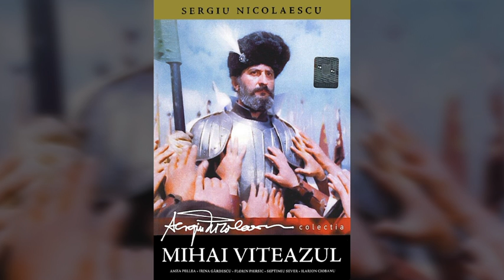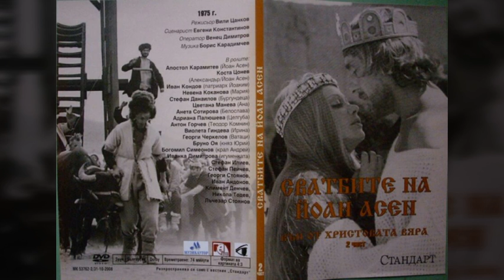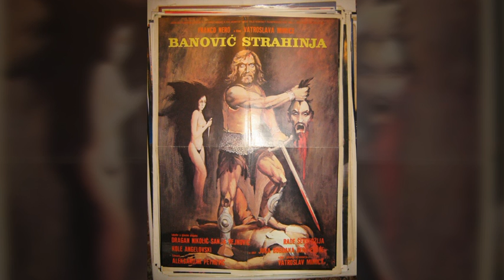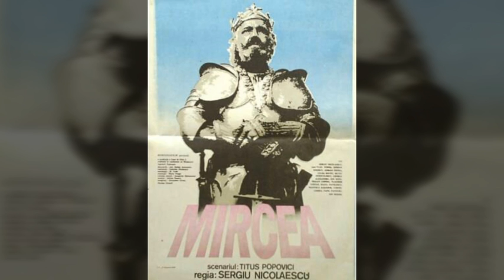The 15 Best Medieval Balkan Movies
With your donations I can get more time to create and upload new videos.

1. Kaloyan (Калоян) 1963 - Bulgaria
2. Ivaylo (Ивайло) 1964 - Bulgaria
3. Mihai Viteazul (1971) - Romania
4. Svatbite na Yoan Asen (Сватбите на Йоан Асен) 1975 - Bulgaria
5. Stefan Cel Mare (1975) - Romania
6. Vlad Tepes (1979) - Romania
7. Dorotej (Доротеј) 1981 - Serbia
8. Han Asparuh (Хан Аспарух) - Bulgaria
9. Banović Strahinja (Бановић Страхиња) 1981 - Serbia
10. Boris I (Борис I) 1984 - Bulgaria
11. 681 - Velichieto na Hana (681 - Величието на Хана) 1984 - Bulgaria
12. Denyat na Vladetelite (Денят на Владетелите) 1986 - Bulgaria
13. Boj na Kosovu (Бој на Косову) 1989 - Serbia
14. Mircea (1989) - Romania
15. Coroana de foc (1990) - Romania